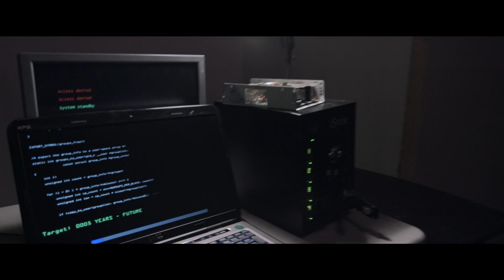Grant Zizzo Directing Reel - Spring 2019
Grant Zizzo is an experienced director of narrative-driven, technically complex short films and television.